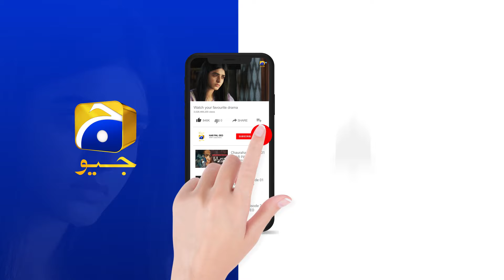Rang Mahal Mega Episode 09 | 𝐁𝐞𝐬𝐭 𝐌𝐨𝐦𝐞𝐧𝐭 𝟎𝟔 | HAR PAL GEO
Writer: Shafia Khan
Director: Zahid Mehmood
Produced by: Abdullah Kadwani & Asad Qureshi
Production House: 7th Sky Entertainment